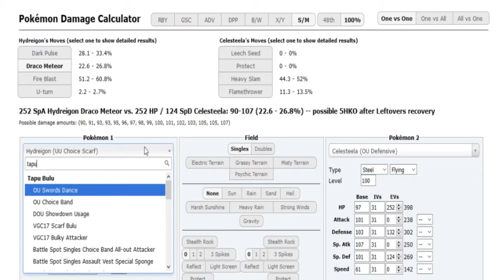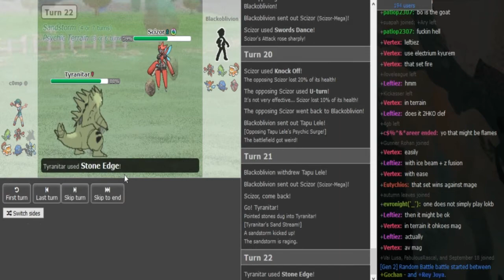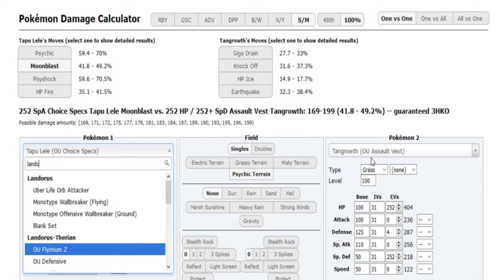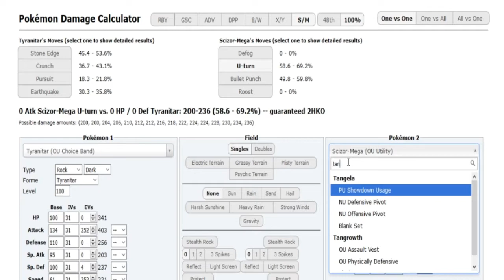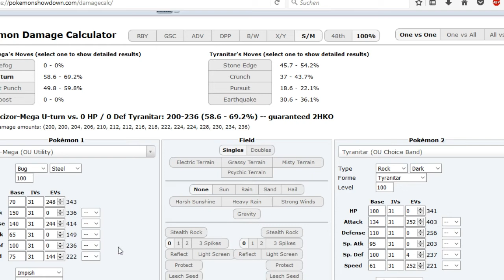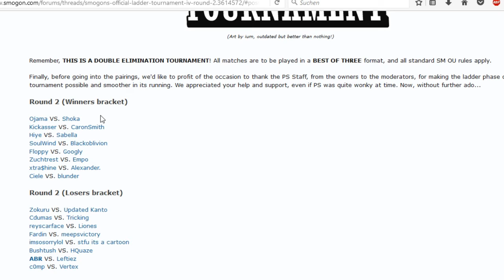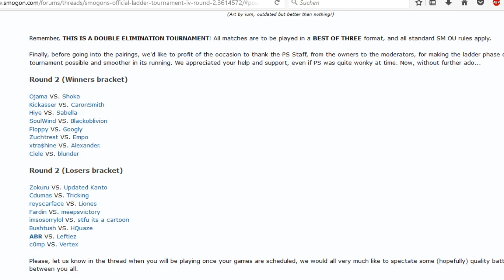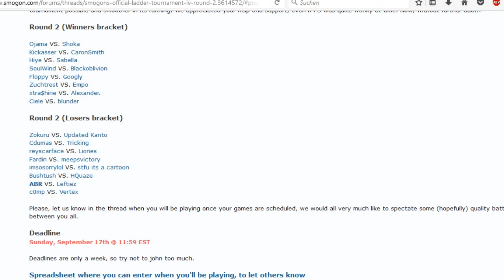Smogon's Official Ladder Tournament IV-Playoffs R1: c0mp VS. Blackoblivion g3 w/Dokkerich